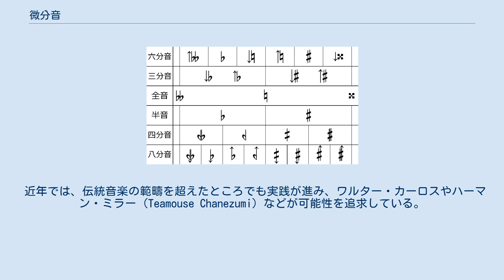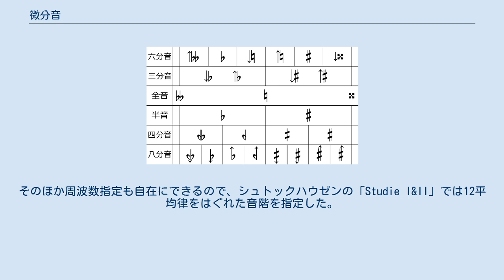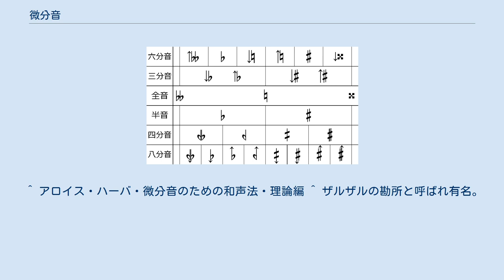微分音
微分音（びぶんおん）は、半音よりさらに細かく分けられた音程を指す。
 平均律において半音より狭い音程のことを微分音程または微分音と呼ぶ。
代表的な例として、半音をさらに半分に割った四分音、半音を3分の1に割った六分音、四分音を半分に割った八分音などがある。
なおこれらの日本語での表記にはアラビア数字でなく漢数字が多く使われる。
 長二度を3で割った三分音は、その音程でオクターブを均一に割ると半音が現れない。
長三度と短三度の間の四分音と基音との関係を中立三度と呼ぶ。
この二つはアラブ・トルコ・イランなどのイスラーム文化圏や隣接するブルガリアなどの民族音楽での調律において見られる。
 トルコのオスマン古典音楽では全音を九等分した九分音（200セント÷9＝約22.22セント）にほぼ近い音程が定義（厳密にはピュタゴラス音律における長2度を九等分している。約203.910セント÷9＝約22.66セント）されるなど、世界各地の民族音楽には様々な微分音が認められるものの、西洋伝統音楽ではギリシアから輸入したエンハーモニックの概念が臨時記号の読み替え程度にしか定着しなかった。
「変位して良い音名はBのみ」としたグイド・ダレッツォの六音音階の理論により移調や半音階進行に束縛がかけられ、微分音が正当性を得ることがなかったためである。
カルロ・ジェズアルドが公私で作曲語法を使い分けたことも、こういった事情に因っている。
 西洋において このような禁忌を破って行われた微分音の最初の探求には、エンハーモニックを解決すべく考案された16世紀のニコラ・ヴィチェンティーノによる36音音階や、17世紀のクリスティアーン・ホイヘンスによる31音音階などが存在する。
しかしこれらはいずれも定着には至らなかった。
 微分音が作曲上の素材として再認識されたのは20世紀に入ってからであり、アロイス・ハーバ、イワン・ヴィシネグラツキー他の人々によって、可能性が実作と理論の両面で究められた。
現在では現代音楽において、幅広く聴かれるものになっている。
 近年では、伝統音楽の範疇を超えたところでも実践が進み、ワルター・カーロスやハーマン・ミラー (Teamouse Chanezumi) などが可能性を追求している。
ミラーのWEBサイトで、さまざまな微分音の音階がMIDIで試聴できる。
 自然倍音上では、ド（和名ハ）を基音とした場合、第7倍音はシのフラット（変ロ）よりほぼ六分音、第11倍音はファのシャープ（嬰へ）よりほぼ四分音、平均律のそれより低い。
よってこれらの微分音程は、平均律と自然倍音の差異として聞き取ることが可能である。
また基音に対してこれらの倍音上の音程を演奏する場合は、平均律よりもこれらの微分音に相当する低さの音を演奏した方が自然倍音上にあてはまるため良く響く。
訓練された弦楽器や管楽器の奏者は経験上これらの微分音の差異を心得ていることが多い。
 上記の自然倍音と平均律との差異に着目した作風として、ジェルジ・リゲティの後期の作風、またスペクトル楽派の作曲家たちおよびその元祖となったジャチント・シェルシの作風が挙げられる。
 クラシック音楽以外では、特撮番組『電人ザボーガー』の主題歌において見られる。
この曲はヘ短調であるが、最後のドミナント和音の直前で、歌手の子門真人が変ニが2回続く部分のうち2回目をわざと四分音ほど下げている。
歌詞の1番から3番までの全てのリフレインにおいて同様の歌い方をしているので、故意と確認できる。
近年の作品ではKURAU Phantom Memoryのサントラ内で八分音を聞くことが出来る。
 電子音楽では、セント単位のチューニングは容易に行える。
そのほか周波数指定も自在にできるので、シュトックハウゼンの「Studie I&II」では12平均律をはぐれた音階を指定した。
ヘルベルト・アイメルトの「アイキチクボヤマのための哀歌」では周波数指定された音階に基づく和音が出現する。
 表記は作曲家によって様々であり統一されていないが、現在はフランスを中心にある程度普及された記譜法が成立している。
以下はその書き方について述べる。
 バルトーク作曲 ヴァイオリン協奏曲第2番では、第1楽章のカデンツァの少し前の独奏ヴァイオリンに一部、微分音の指定がある。
実は無伴奏ヴァイオリンソナタの初稿のフィナーレは四分音を指定したが、改訂の際に半音に改めた。
これを良しとしない奏者は初稿で弾く。
 ^ アロイス・ハーバ・微分音のための和声法・理論編 ^ ザルザルの勘所と呼ばれ有名。